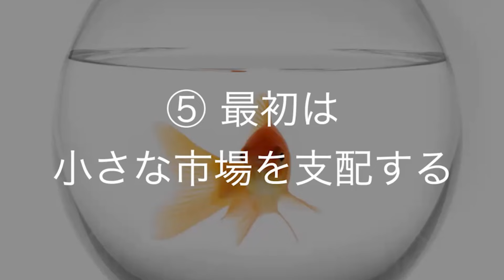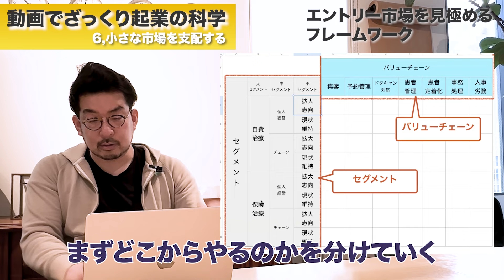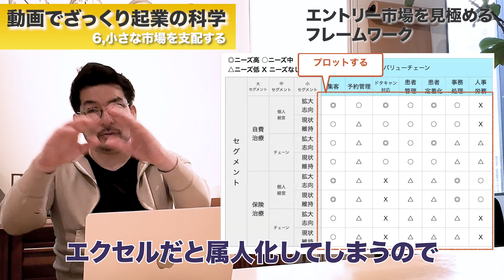【 スタートアップ はまず小さな市場を 支配 せよ！】エントリー 市場 を見極める フレームワーク ！シリーズ累計25万部「 起業の科学 」をざっくり 解説 第六弾！スタートアップ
【田所さんに聞きたいこと大募集！】質問はコメント欄へ！
「起業の科学」著者でユニコーンファーム代表の田所雅之からスタートアップ・起業・新規事業のヒントを教わります！
つまずきやすいポイントや99%の失敗を潰すためのヒントを学んでいきましょう。

◆田所雅之SNS（ユニコーンファーム最新情報はこちら）

テーマは「スタートアップはまず小さな市場を支配せよ！」
00:00 オープニング/スタートアップはまず小さな市場を支配せよ！
01:40 Teslaの事例
03:09 Amazonの事例/最初はニッチでも大きくなる市場を選ぶ！
08:04 エントリー市場を見極めるフレームワーク

◆スタートアップ大学（SUU）開講！
イノベーションを生み出す入門プログラム
詳しくはこちら↓
◆スタートアップアドバイザーアカデミー（SAA）
5ヶ月間でスタートアップ・新規事業開発支援における体系化されたメソッド、実践経験、同期や専門家との幅広いネットワークが手に入る講座です。
◆スタートアップ経営者塾
田所から直接定期的にメンタリングが受けれる！
成功を目指す起業家向けの私塾
◆スタラボ
 毎月オンライン懇親会あり、学習動画コンテンツ300本以上！
『スタラボ！』は、誰でも圧倒的にスタートアップについて学べるコミュニティ

◆ユニコーンファームの無料セミナー情報

◆株式会社ユニコーンファーム
「新産業のエンジンになる」田所が代表のイノベーション支援会社
◆より詳しい資料をご希望の方は下記までご連絡ください。